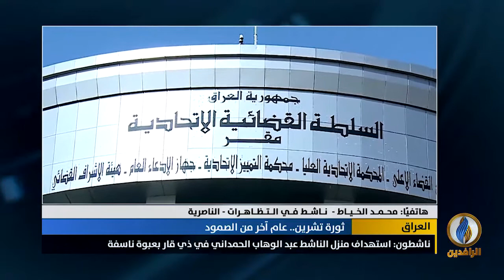مداخلة محمد الخياط بشأن التظاهرات التي شهدتها الناصرية اليوم رفضًا لسياسات الحكومة وقواتها القمعية